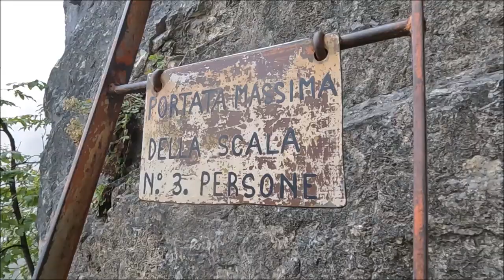Klettersteig Via del Amicizia Riva del Garda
Kleiner Klettersteig der Kategorie A/B, allerdings mit senkrechten Leitern mit maximal 140 Stufen nichts für ängstliche. Technisch anspruchslos.